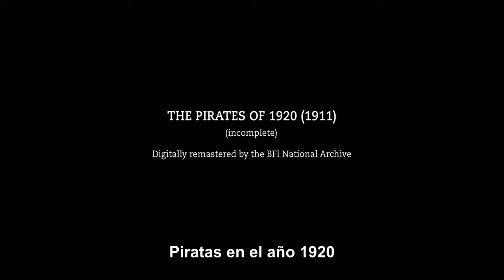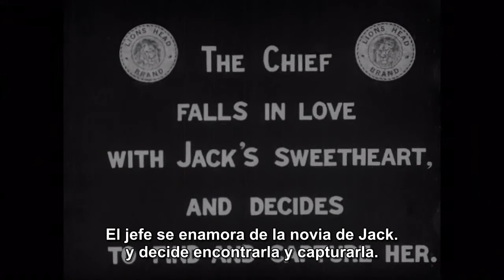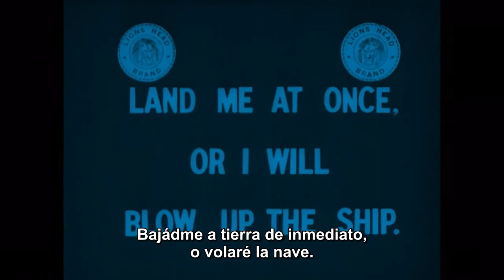The Pirates of 1920 (Piratas en el año 1920) [1911]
Dirigida por David Aylott y A.E. Coleby
Fotografía de J.H. Martin
Productora audiovisual Cricks & Martin Films
Distribuida por Cricks & Martin Films
Fecha de estreno, Febrero 1911

El capitán de un dirigible pirata asalta un barco y sus hombes roban los objetos de valor de los pasajeros así como el valioso cargamento que transporta. De nuevo en el dirigible lanzan bombas sobre el barco con la intención de no dejar testigos. Antes del bombardeo, Jack Manley, uno de los oficiales del barco da un salto y se agarra a la escalera de cuerda del dirigible y es, presumiblemente, el único superviviente de el ataque.

Manley escala hasta el dirigible para intentar un ataque sorpresa, pero nada puede hacer contra la superioridad númerica de la tripulación y es capturado de inmediato. Luego lo cuelgan del dirigible atado con una cuerda en su costado. El capitán pirata, mientras tanto, ha descubierto una fotografía de la novia de Manley y los medios para capturarla. El cómo logra encontrarla es un misterio sin resolver

Los piratas no se dan cuenta de que los chalecos tienen bolsillos, ¡listos ellos por no registrarle convenientemente!, y en los de Manley hay un cuchillo que usa para cortar la cuerda que lo sujeta y cae al agua  cerca de la playa. Auxiliado por unos lugareños cuenta lo sucedido a la policía.

Mientras, en el dirible, la novia de Manley lanza un mensaje envuelto en una pulsera sin que la tripulación se de cuenta, que va a caer, ¡casualidades la hay!, en la cabeza de un policía.

Volvemos al dirigible donde la joven se apodera de una de las bombas, ¡estos criminales deben de ser idiotas!, y amenaza con volar la nave si no la bajan a tierra. Ante la determinación de la muchacha no tienen más remedio que acceder, pero tras una corta persecución la vuelven a coger.

Desgraciadamente se ha perdido el tramo correspondiente a la última parte de la película, pero una sinopsis que existe en una revista contemporánea indica que las imágenes faltantes muestran al oficial de la marina y a la policía llegando justo a tiempo mientras la aeronave aún está en tierra para derrotar a los piratas y rescatar a la heroína.